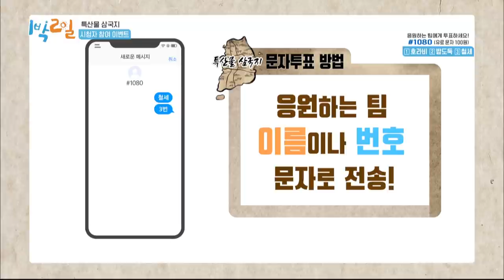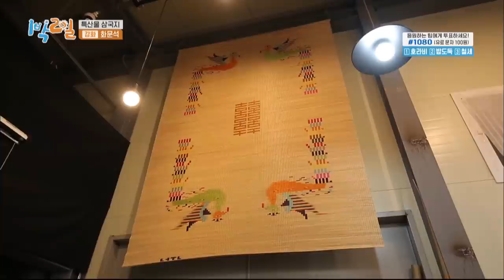Hwamunseok means "a flower-patterned mat" (2 Days & 1 Night Season 4) | KBS WORLD TV 200920